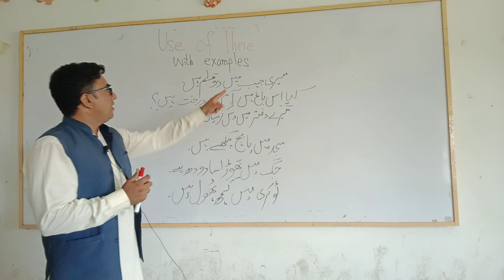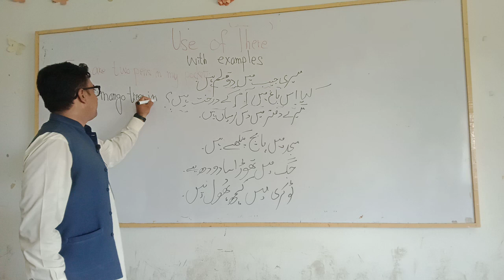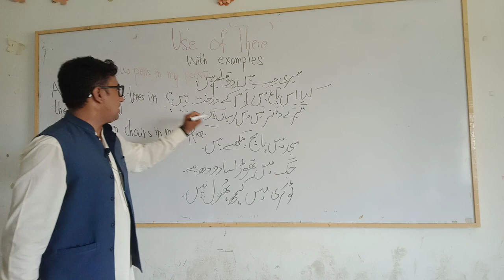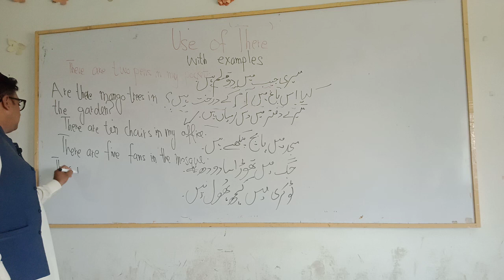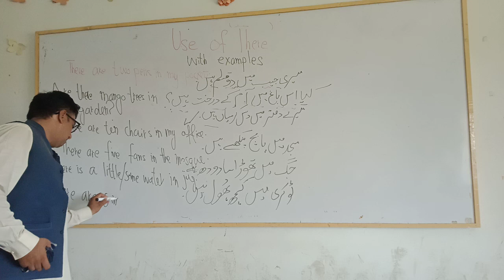How to translate Urdu into English and practice (There) use with examples in Urdu English and Hindi.